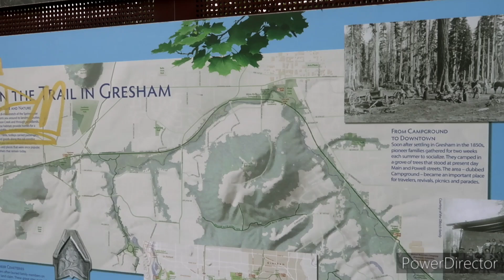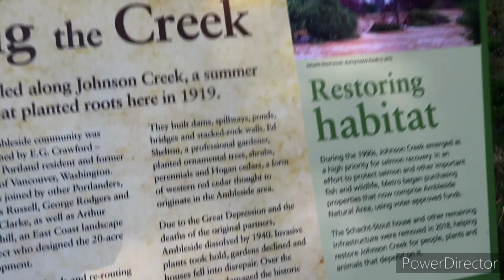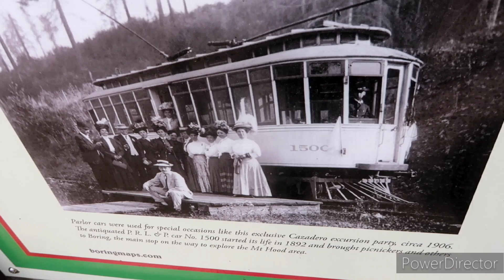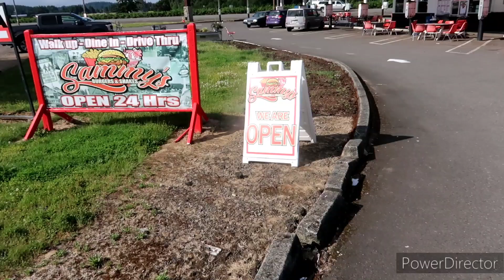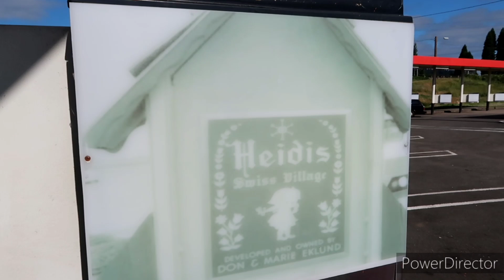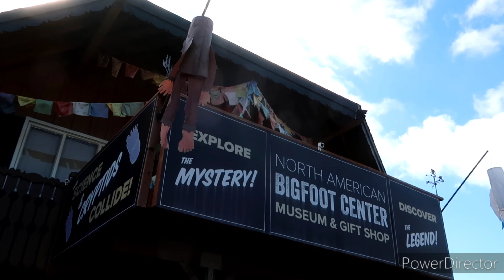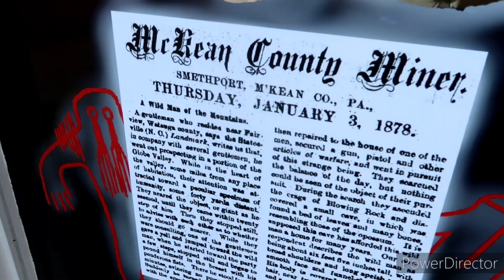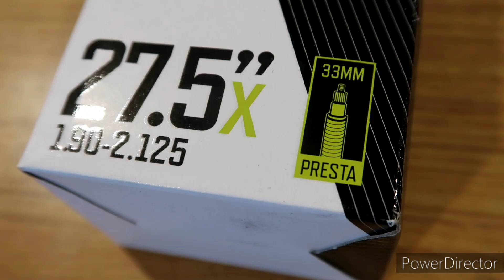Location of Old A&W Restaurant /Ashley's, BigFoot Center & STRANDED on Highway Boring, OR kreepers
Boring Oregon Kreep 2024

@KLEARSKITHEKREEPER @A&WROOTBEER @BORINGOREGON @DICKSSPORTINGGOODS